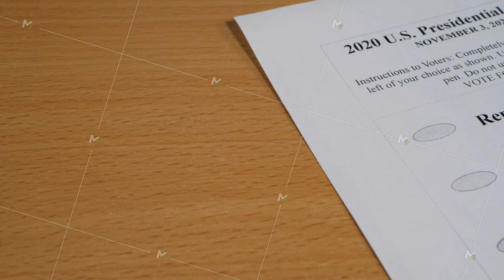Ballot paper and blue pen with vote tick box for check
Ballot paper and blue pen with vote tick box for check. Republican or Democratic Party, Third parties. United States presidential election on November 3, 2020. Right to vote and freedom in USA